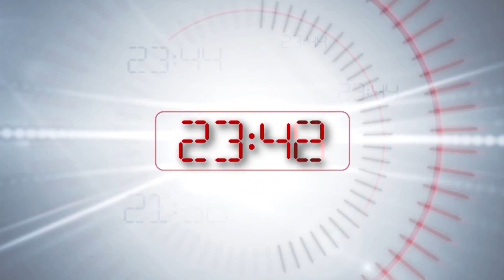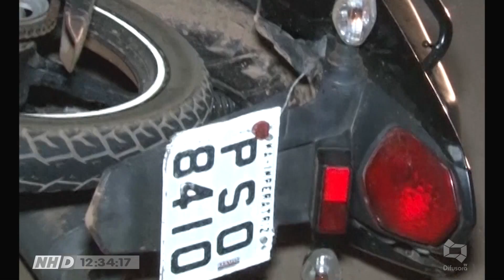(EDIÇÃO 30/07/2018) Confira a edição desta segunda-feira do Programa Na Hora D